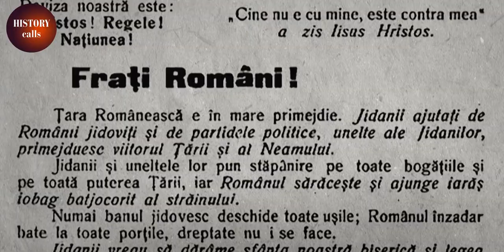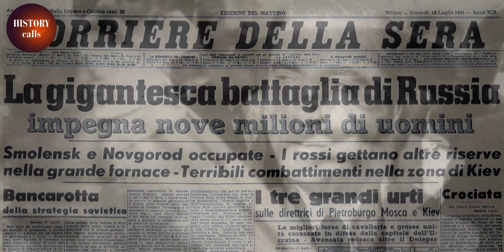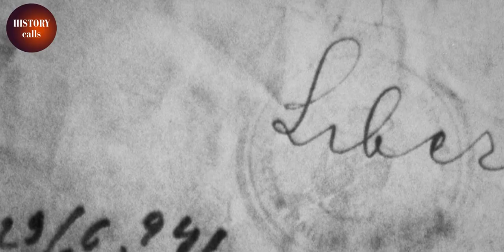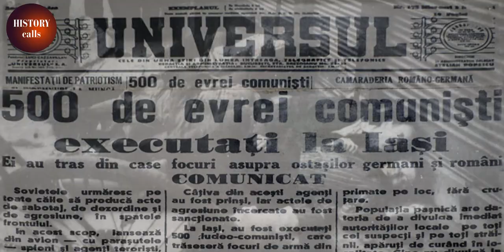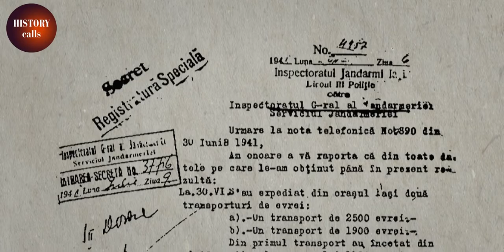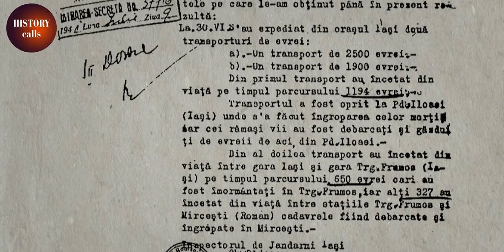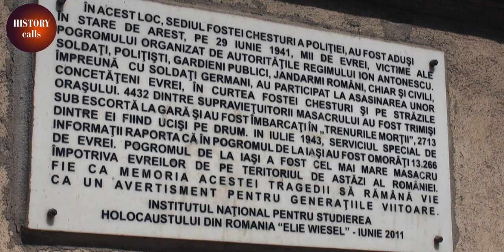Testimonies of Iași pogrom, 80 years later | History Calls | FULL DOCUMENTARY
Between 28 June and 6 July 1941, Romania was the scene of a mass anti-Semitic crime of unprecedented violence. That summer, nearly 15,000 Jews were assassinated in the town of Iași.

At the time of this mass killing, the planned extermination of Jews in Europe had not yet begun. And while in Iasi there were no gas chambers or crematoria, everything else was the same: Terror, humiliation, people packed into wagons, famine, public executions, and hatred.

The orders came from above and they were enthusiastically carried out by the police, the army, and the people.

It took 60 years for the Romanian state to admit its direct responsibility for the pogroms and to offer an official apology to the Jewish community.

All that remains of this massacre is a handful of photos, most of which were taken by German soldiers, and a few witnesses, the last survivors of those terrible events who were just children in 1941.

But now, they are telling their stories, and thanks to their testimonies and archive footage, including some previously unpublished material, this film will look back at the dramatic events that opened the deadliest chapter of the Second World War.

Documentary: The Death Train
Directed by: William Karel & Nellu Cohn
Production: Cinétévé